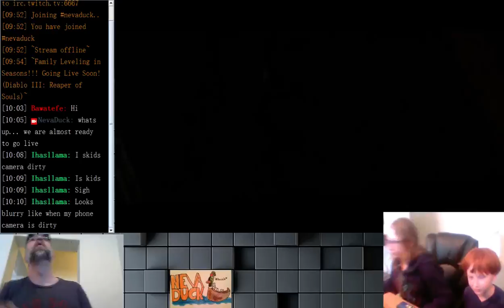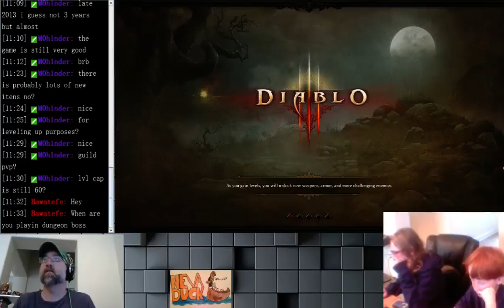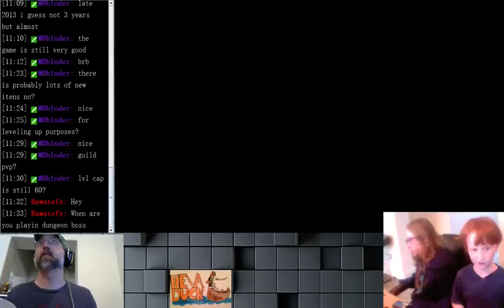Leveling 1-16 Seasons Family TIme!!!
Diablo 3 With the Family!

Just doing some Season 5 Leveling with the kids.